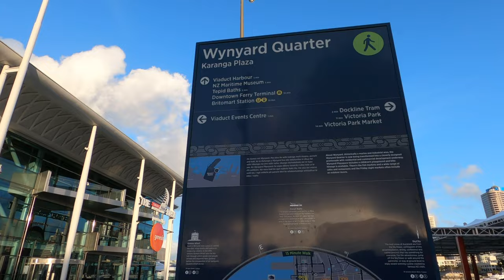Auckland City Evening Walk 4K | Silo Park | Viaduct Harbour | Queens Wharf |New Zealand Walking Tour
Video Date: 18 October 2022

Walking around Auckland City in the evening, from Silo park to the Queens Wharf, enjoy the beautiful seaside view.

Auckland is the largest metropolitan city in New Zealand. It's the most populous urban area in the country and the fifth largest city in Oceania, Auckland has an urban population of about 1,440,300 (June 2022).